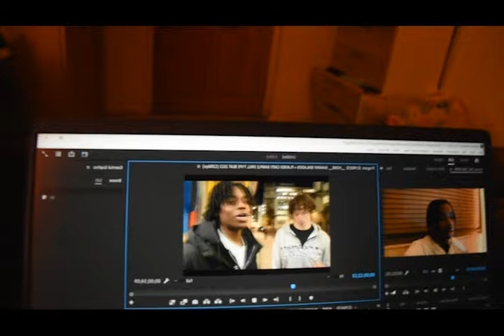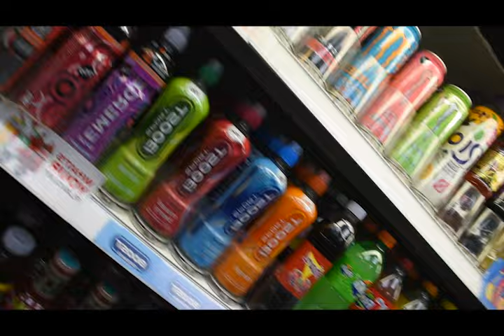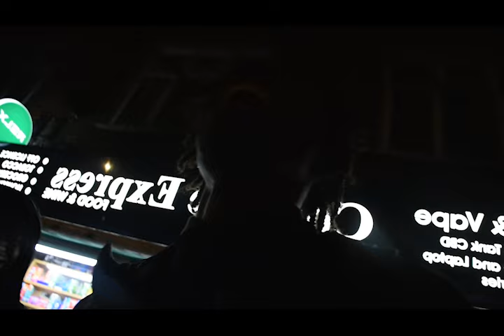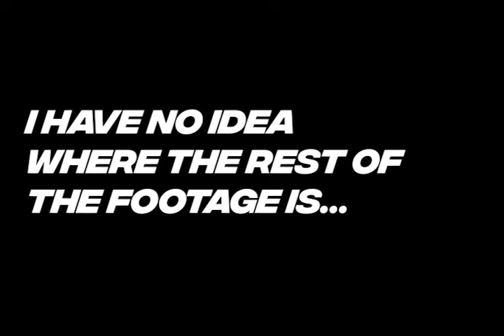WE MODELLED FOR A BRAND?? | VLOG #1 FT. Marvel & Alex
I'm officially starting my YouTube Channel!!